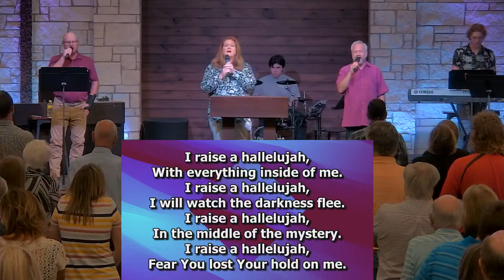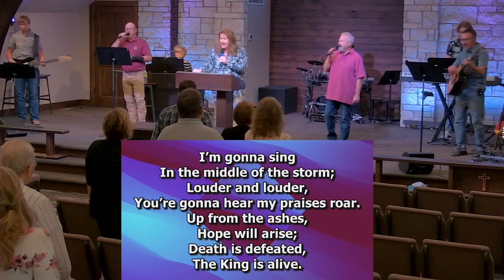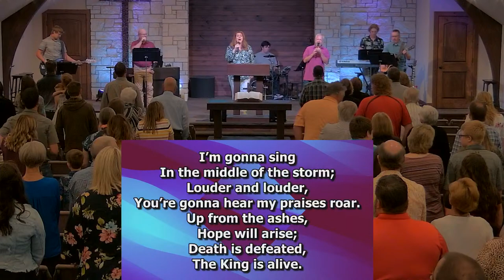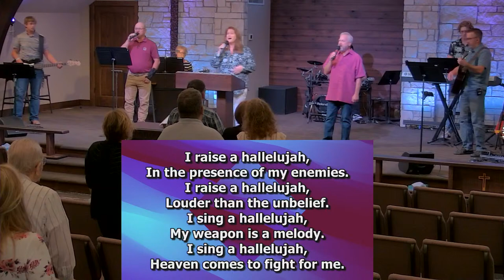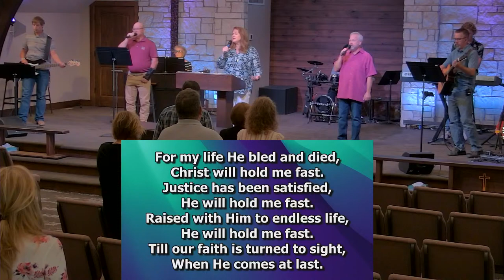Sunday, June 5 - 2022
Morning Worship Service - Cimarron Church of the Nazarene